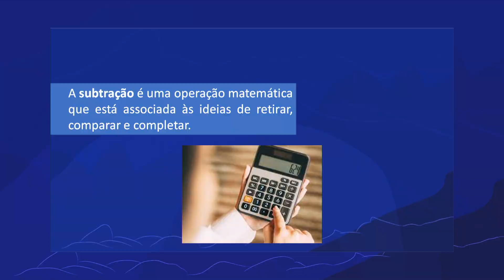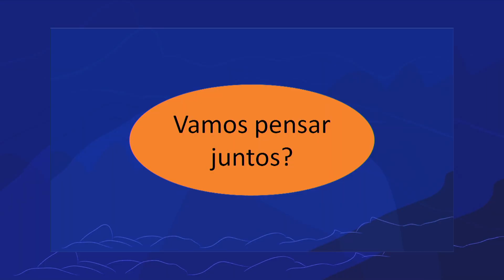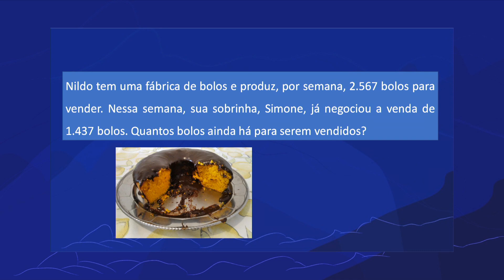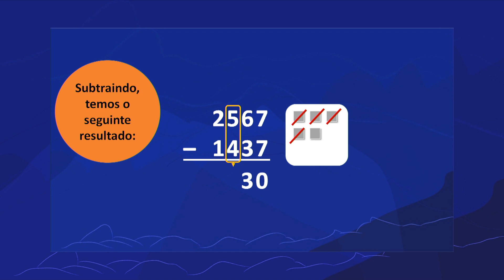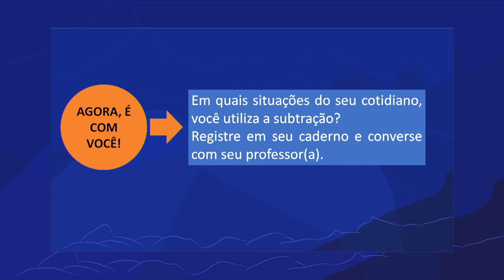Ideias de subtração | Rioeduca na TV – EJA I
A professora Érika Fernandes apresenta a aula Ideias de subtração.
Habilidades trabalhadas: Aplicar as ações de juntar, retirar, comparar e complementar, a partir de situações cotidianas;
Utilizar os algoritmos da adição e da subtração;
Resolver situações- problema envolvendo o uso da adição e subtração utilizando estratégias próprias( cálculo mental ou escrito, exato ou aproximado).